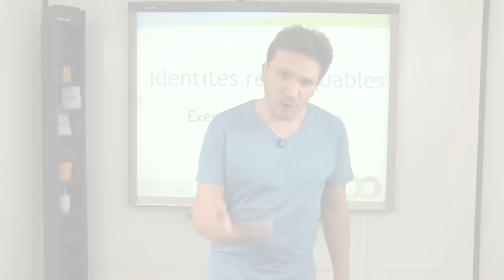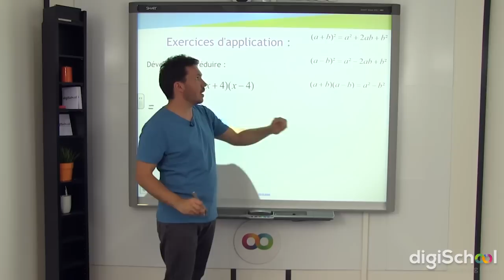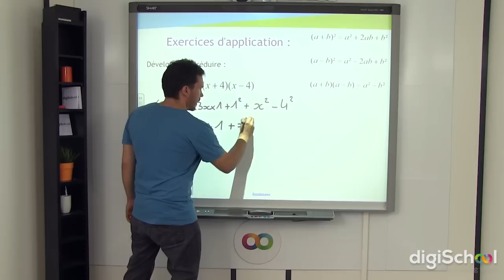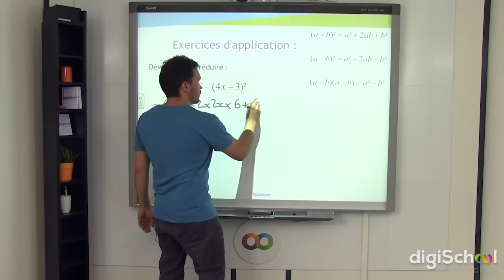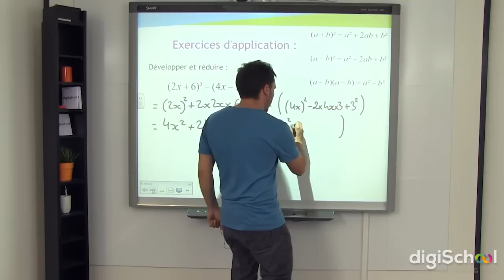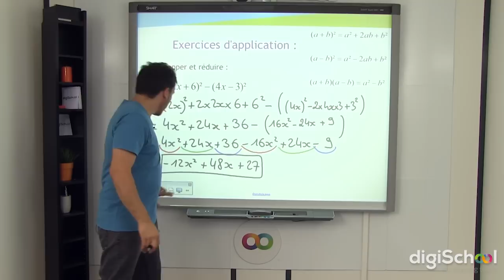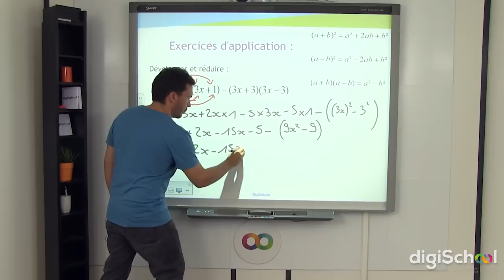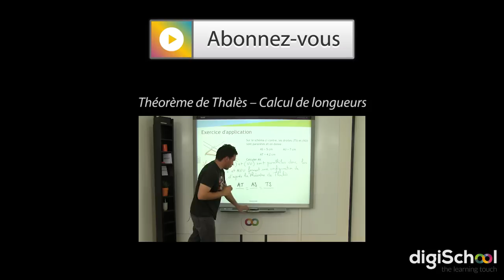Identités remarquables: Exercices d’application - Mathématiques - 3ème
Dans cette vidéo, notre professeur de mathématiques vous guide pas à pas au travers d'exercices d'application sur les identités remarquables. Revoyez les techniques qui vous permettront de traiter  facilement et rapidement tous les exercices qui peuvent vous être proposés en cours ou lors du brevet des collèges.